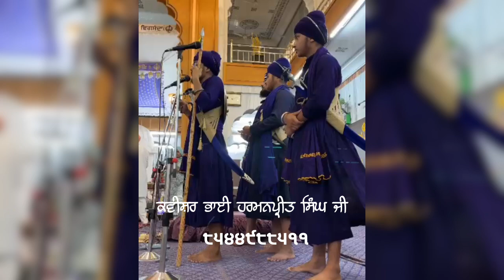ਅੰਮਿ੍ਤ ਨਾ ਛਕਣ ਦੇ ਬਹਾਨੇ!!! Kavishar Bhai Harmanpreet Singh ji📿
ਗੁਰੂ ਪਿਆਰੀ ਸਾਧ ਸੰਗਤ ਜੀ ਵੀਡੀਓ ਦੇਖਣ ਲਈ ਸ਼ੁਕਰਾਨਾ॥
ਦਾਸ ਕਵੀਸ਼ਰ ਭਾਈ ਹਰਮਨਪ੍ਰੀਤ ਸਿੰਘ।
ਪਾਵਨ ਪਵਿੱਤਰ ਗੁਰ ਇਤਿਹਾਸ ਦਾ ਪ੍ਰਚਾਰ ਕਰਨ ਲਈ ਅਸੀ ਯਤਨ ਕਰਦੇ ਰਹਿੰਦੇ ਹਾਂ।
ਸਾਡੇ ਚੈਨਲ ਉਤੇ ਆਪ ਜੀ ਨੂੰ ਇਤਿਹਾਸ ਸੁਨਣ ਨੂੰ ਮਿਲੇਗਾ।
ਤੁਸੀ ਸਾਡਾ ਸਾਥ ਦੇਣ ਲਈ ਵੀਡੀਓ ਨੂੰ ਬਾਕੀ ਸੰਗਤਾਂ ਨਾਲ ਵੀ ਸਾਂਝੀ (Share) ਅਤੇ ਪਸੰਦ (Like) ਕਰ ਸਕਦੇ ਹੋ।

Kavishar Bhai Harmanpreet Singh Nihang Singh
ਕਵੀਸ਼ਰ ਭਾਈ ਹਰਮਨਪ੍ਰੀਤ ਸਿੰਘ ਨਿਹੰਗ ਸਿੰਘ

ਕਵੀਸ਼ਰ ਭਾਈ ਹਰਮਨਪ੍ਰੀਤ ਸਿੰਘ